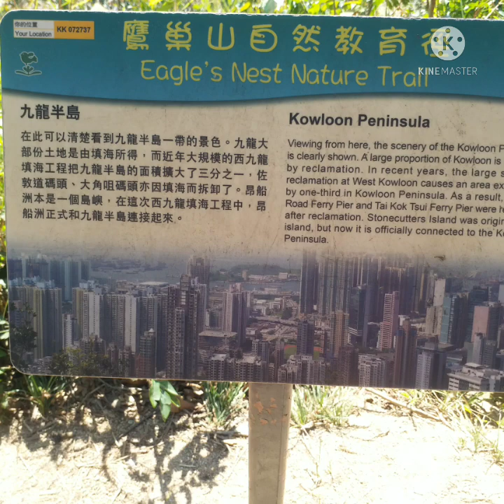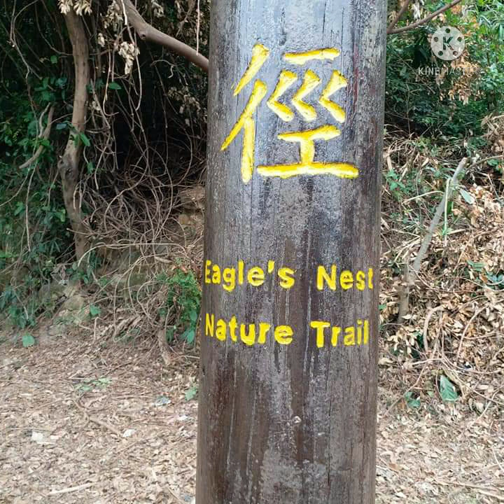Hike|fromshatin-wongtaisin-lionrock-beacon hill to kowloon reservoir|craz right?🤣@claireadventuregalavlogs